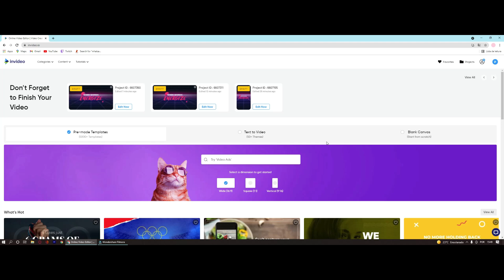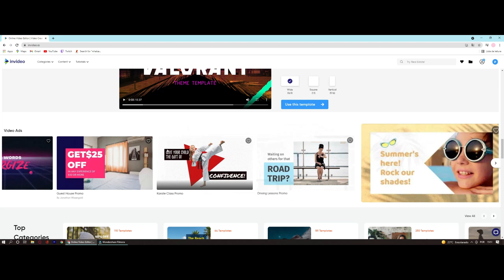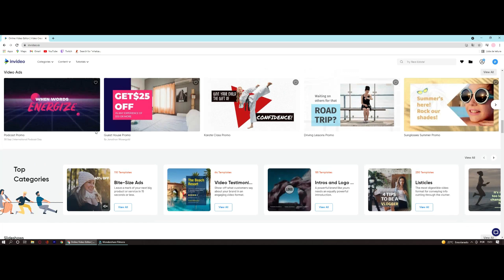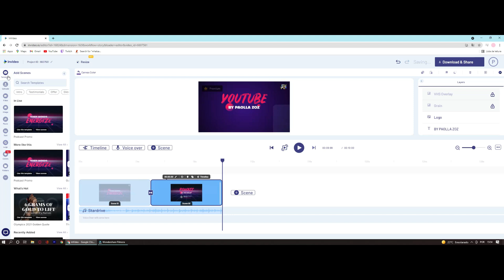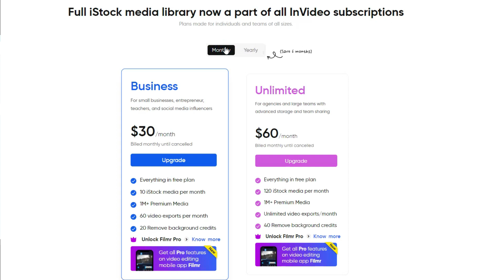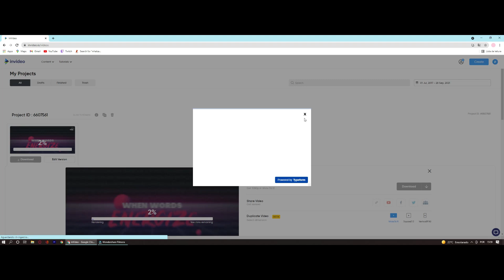Como fazer dinheiro no YouTube sem mostrar seu rosto!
Oi oi gente! No vídeo de hoje dei uma supeeer dica de como você pode fazer dinheiro sem aparecer ou ate mesmo criar vinhetas pro seu canal.

 PAOLLA25